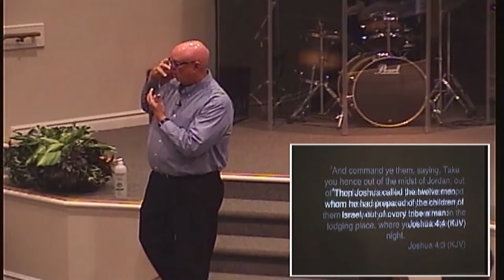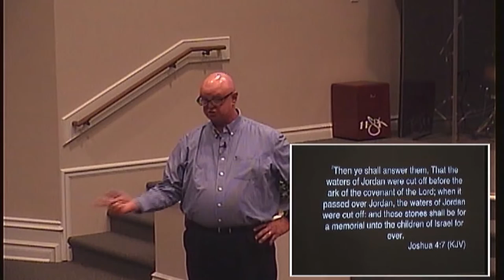05-30-2021 Sunday AM Service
Church Service